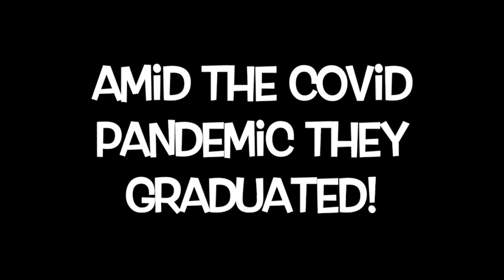West Mesa High School- Longest Graduation Ceremony EVER?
2020 has seen some new and inventive ways of coping with ever changing demands on our society. The WMHS team stepped up this year and made sure our children were still able to graduate and celebrate the occasion. It seemed like her graduation might not happen when the schools first went on break; only too later close for the year. Still she was able to finish up her classes and finally get the official ok. First we thought they might mail the diplomas, but they found a way. Dates were up in the air for a while and the school still made sure the kids got their caps and gown for photos. Finally the day came though it was not on the date we expected. They will still hold a virtual graduation ceremony later in June and we have moved her party to a later date too. But as they say; safety first. We hope all the seniors this year have had some way of celebration for their completion. Finish strong! Go mustangs.